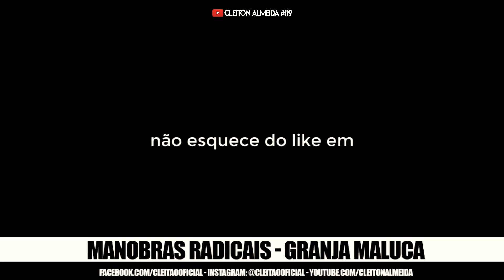CHEVETTE ASPRO 2.2 16V | CONEXÃO RIO X SÃO PAULO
YouTube.com/cleitonalmeida

➡️Siga @cleitaooficial
➡️Siga @cleitaooficial
➡️Siga @cleitaooficial

SIGA MEUS PARCEIROS:

💥@edinaldo_alves_diogo - Alves
💥@casvirtua - Cas virtua Design
💥@toretto_drag_race - Toretto Drag Race
💥@mineiro_guinchos - Mineiro Guinchos
💥@dorifutochevs.team - Drift Team
💥@fastfilmsp - Banners em Geral
💥@lellis_performance - Mecânica e Preparação